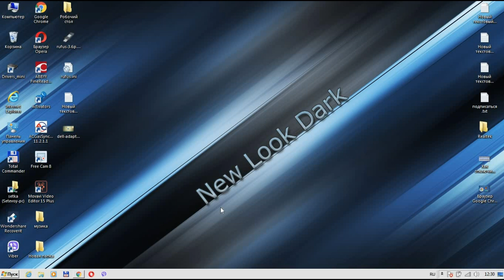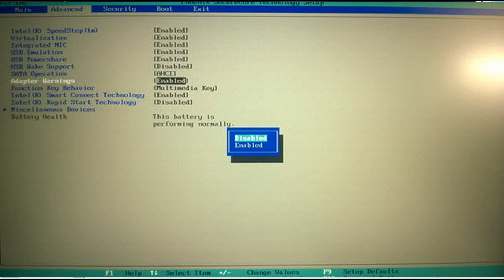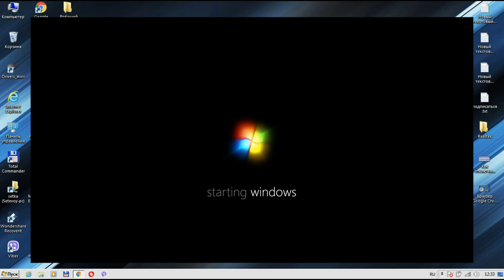The ac power adapter cannot be determined - Адаптер переменного тока не определен?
При запуске ноутбука Dell inspirion 15 аккумулятор не заряжается или не обнаружен. Dell не заряжает батарею? батарея ноутбука подключена но не заряжается. Батарея не обнаруживается при выполнении диагностики в BIOS, компьютер начинает работать очень медленно, потому что понижается питание на процессор.

"Alert! The AC power adapter wattage and type cannot be determined. The battery may not charge. The system will adjust the performance to match the power available."
В переводе «Внимание! Мощность и тип адаптера переменного тока не могут быть определены. Батарея может не заряжаться. Система отрегулирует производительность в соответствии с доступной мощностью»

Если вы не меняли адаптер питания на ноутбуке Dell inspirion, тогда возможно что биос словил глюк по питанию и сброс к заводским настройкам биоса поможет решить проблему.

Также возможна проблема самим блоком питания, после его на новый ошибка пропадает и ноутбук сразу начинает заряжаться.

Тип адаптера переменного тока не может быть определен?

Если вы заменили блок питания ноутбука Dell inspirion на какой то другой не оригинальный, тогда что бы данная ошибка не появлялась ее можно отключить предупреждения адаптера в BIOS. При запуске ноутбука нажмите клавишу F2, чтобы загрузиться в BIOS. Перейдите на вкладку Advanced и там нужно найти раздел Adapter Warnings, нажмите на него и выберите Disabled, сохраните настройки биос.

Также бывает что система ловит глюк и тогда нужно разрядить материнскую плату.
1.Отключите адаптер переменного тока от сетевой розетки.
2.Отключите все внешние периферийные устройства, подключенные к компьютеру.
3.Выньте аккумулятор .
4.Обратитесь к Руководству пользователя компьютера за инструкциями по извлечению аккумулятора. Если в ноутбуке Dell установлен несъемный аккумулятор, пропустите этот шаг.
5.Нажмите и удерживайте на кнопку питания в течение 30 секунд , чтобы снять остаточное питание от компьютера.
6.Подключите аккумулятор.
7.Подключите адаптер переменного тока к компьютеру.
8.Включить компьютер.

Номер карты:
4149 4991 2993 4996 грив.
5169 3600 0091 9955 долл.
Яндекс Деньги:
Наши кошельки WebMoney :
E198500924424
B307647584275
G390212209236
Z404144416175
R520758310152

А также смотрите другие полезные видео:

Как установить все обновления windows 7 без интернета?
отображаются общие папки, сетевые компьютеры на вкладке «Сеть» проводника Windowse/xo1WROeeNys